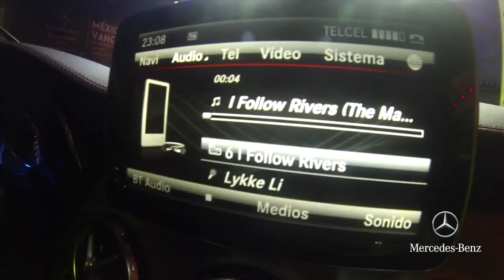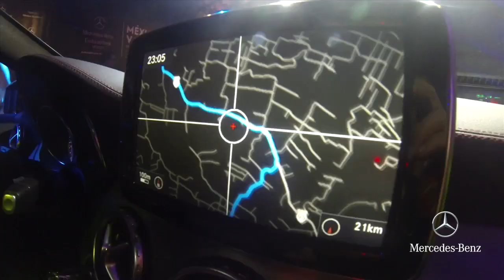Mercedes-Benz Fashion Week - Día 4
Este es el resumen de la cuarta y última jornada del Mercedes-Benz Fashion Week, donde vimos colecciones como Simple by Trista, Pink Magnolia - presentada por Mercedes-Benz, Malafacha, Zingara y Alejandra Quesada. Nuestro embajador Jean Duverger nos pone en contacto con estos diseñadores y nuestro lado más fashionista. ¡Nos vemos en la próxima edición!